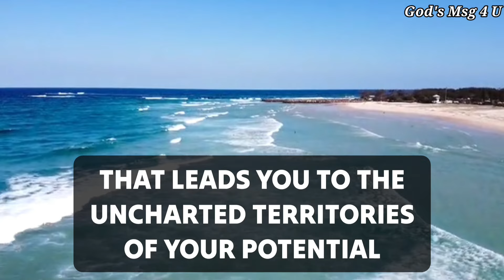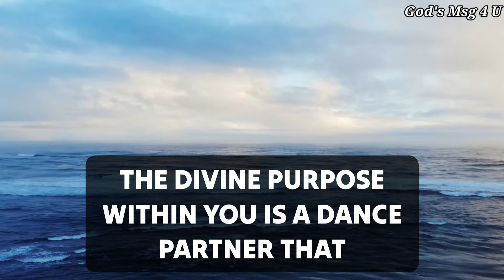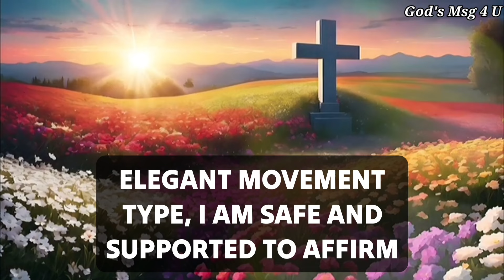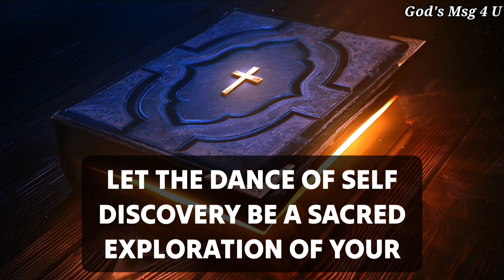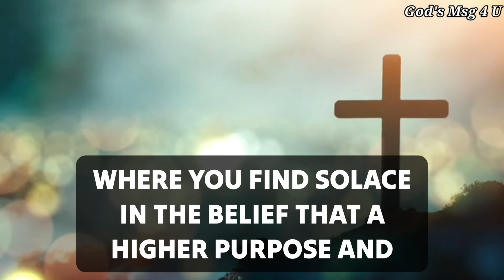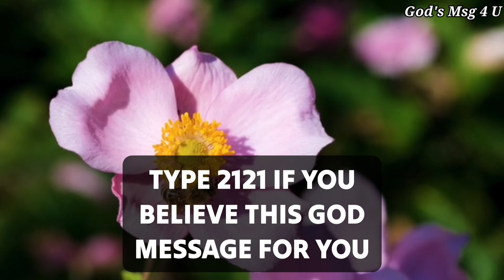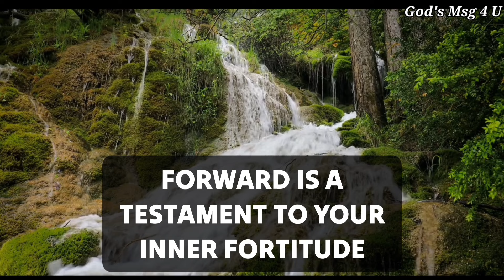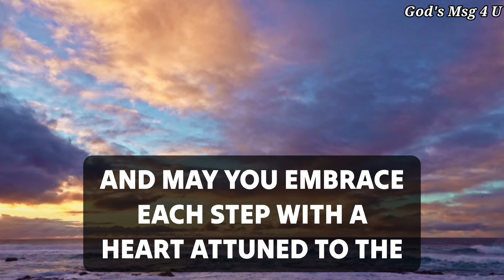SOMETHING SERIOUS ABOUT YOU. 💌GOD MESSAGE FOR YOU TODAY ✝️jesusmessage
11:11💌God says, Someone is planning to put you in Jail...🌈Angels Message✝️Gods Message 1111 Share 💌 This Gods Divine Message With Your Family 👨‍👩‍👧‍👦 And Friends As Well As Those Who Need Guidance From The Universe. 🌌 stay tuned ☺️🥰 Infinite love and Gratitude ❤️🙏 BE HAPPY and Spread Happiness😊🥰 ❤️🌼Thank you🌼❤️🌼🧚 take care😄☺️ ▬▬▬▬▬▬▬▬▬▬▬▬▬▬▬▬▬▬▬▬
This Video Includes All These Searches 👇
1.God message for me today
2. God message for me
3. God message
4. God's message
 5. God message for you
6. Message from god
7. God's blessings message
8. Jesus message
9. God's message for me today
10. God message tarot
11. God's message for me
12. God's message today
13. Message of god
14. Sermons
15. God's message for you today
16. Motivational
17. Message from universe
18. Urgent message from god
19. Universe Message
20. Faith quotes
21. Jesus quotes
22. Church
 23. Joel Osteen
 24. Bible quotes
 25. Bible message
26. Quotes god
27. God's Motivation
28. Bible god quotes
29. Life quotes
30. Faith god quotes
 31. Christian Motivation
 32. The Lord Helps
33. God Helps
34. Grace for purpose
35. Jesus Status and Quotes
36 God's msg 4 u